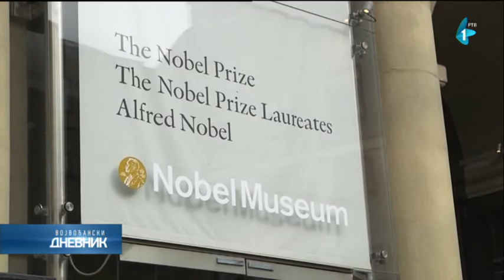Ove godine bez Nobelove nagrade za književnost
Nobelova fondacija saopštila je danas da ove godine neće biti dodeljena Nobelova nagrada za književnost zbog skandala vezanom za optužbe za seksualno uznemiravanje u vrhu Švedske akademije, zbog čega je više članova napustilo ovu instituciju.